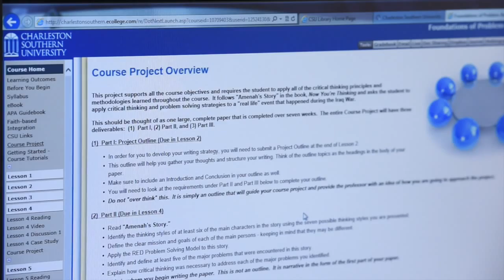Graduate School: Master of Science in Organizational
Heidi Smith is on a mission. She works full-time at Boeing, she's a mom, wife and a student in the Graduate School at Charleston Southern University. She credits the online platform, flexible schedules and help faculty and staff for her success.